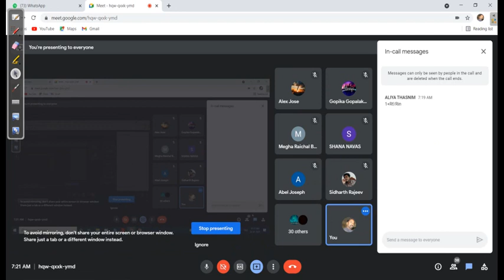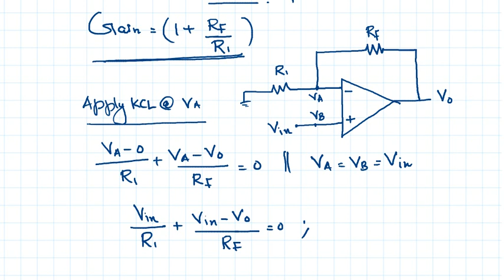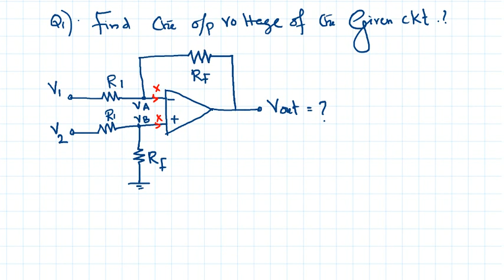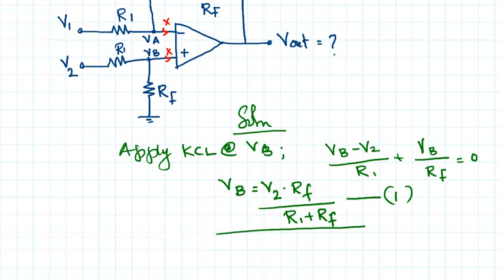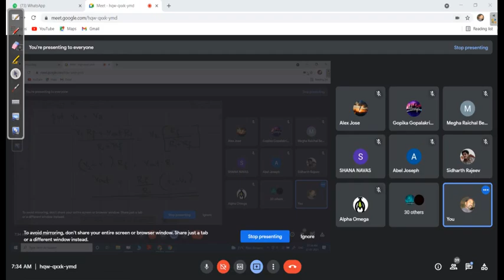JAM CLASS 7 PART 2